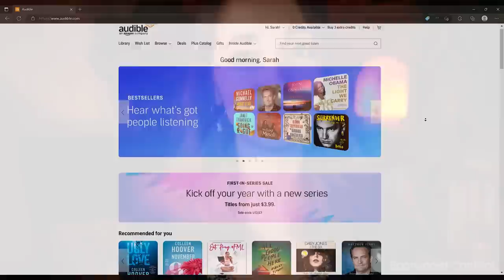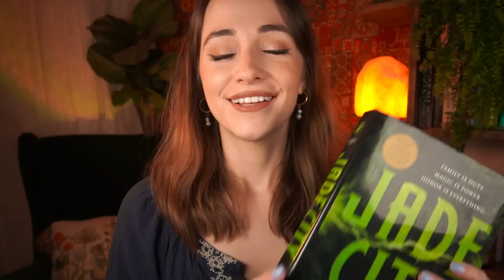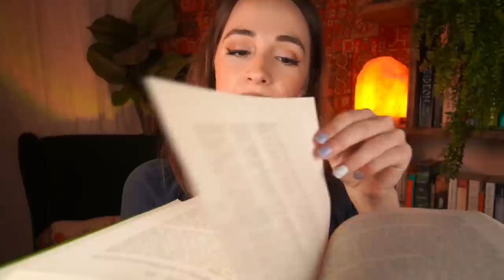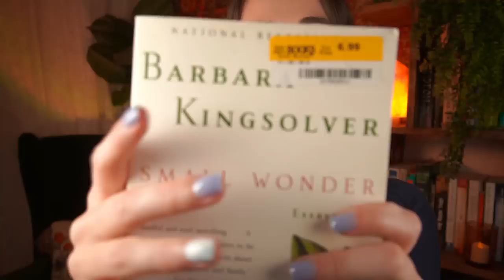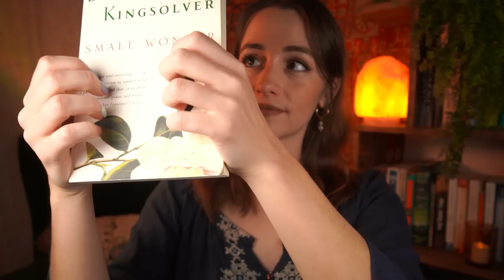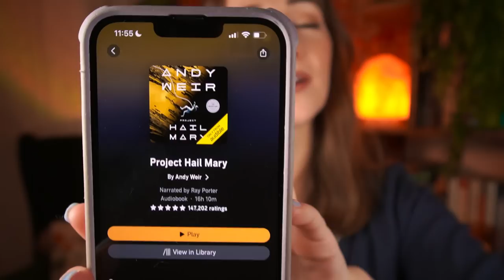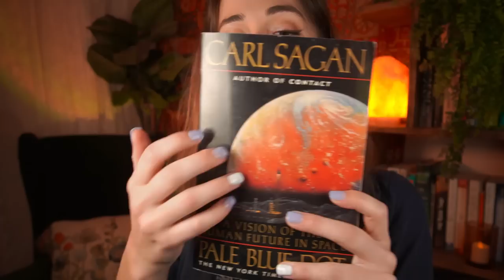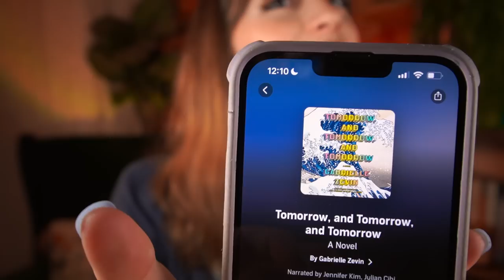ASMR | Tingly Book Triggers ✨ Tapping, Page Turning, Reading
Let @audible help you discover new ways to laugh, be inspired, or be entertained.

Hi guys!! Here's another book asmr video, with some recent reads and favorites, a mini book haul, reviews, book triggers, tapping, and more! :)

Timestamps
0:00 - 2:01: Intro Chit-Chat
2:01 - 4:30: Audible!
4:31 - 12:59: Jade City by Fonda Lee
13:00 - 17:21: I'm Glad My Mom Died by Jeanette McCurdy (audiobook)
17:22 - 25:17: Small Wonder by Barbara Kingsolver
25:18 - 31:34: Project Hail Mary by Andy Weir (audiobook)
31:35 - 34:46: Pale Blue Dot by Carl Sagan
34:47 - 36:55: Tomorrow, and Tomorrow, and Tomorrow by Gabrielle Zevin (audiobook)
36:55 - 38:16: Outro Chit-Chat